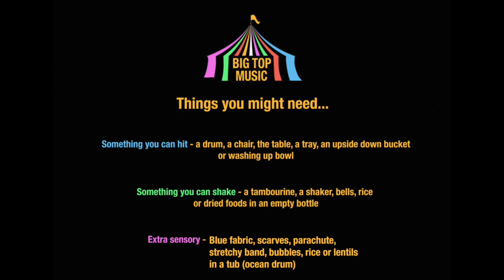Big Top Music - Under the Sea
Join Rosie and Dom and dive down under the sea in their next musical adventure.